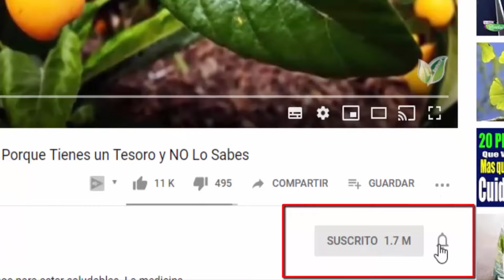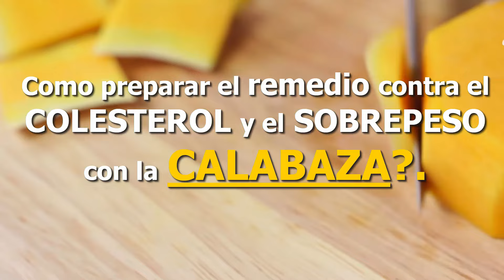No tomes más que 1 VASO🥃🌰 porque Baja El Colesterol, Triglicéridos y Sobrepeso muy Rápido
Compártelo así aportarás a la causa para que un amigo o una persona que necesite se beneficie de esta información.